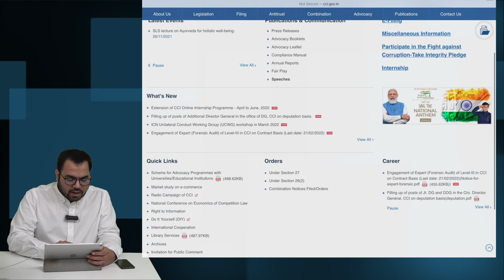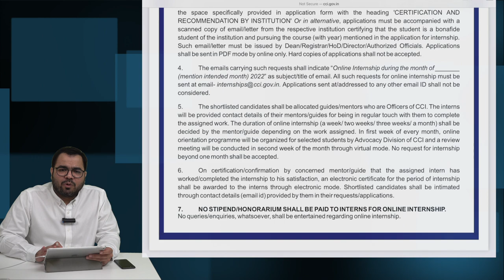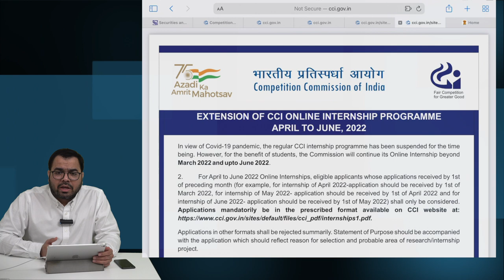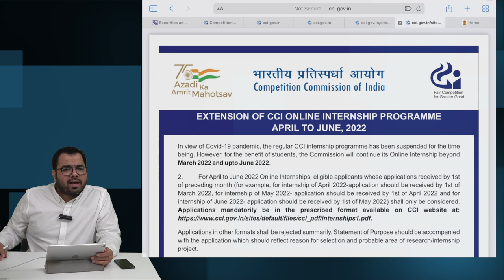Internship at Competition Commission of India